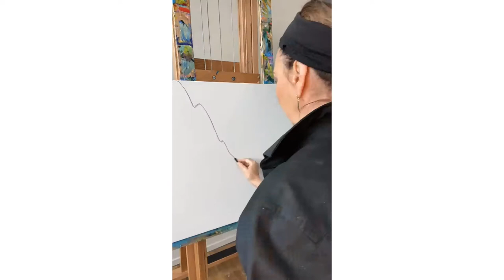Dreaming of Hawaiʻi? View my oil painting time-lapse from beginning to end.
I have named this painting "Aqua Moon."
I hope you enjoy the progression of my latest moon piece.